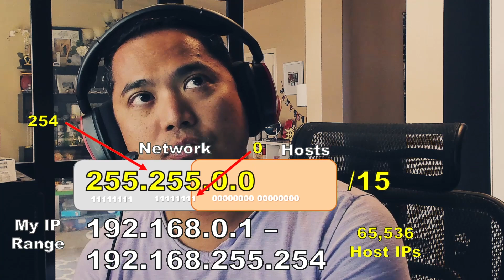Learn in 10 minutes how I subnet without any calculator/paper - Subnetting made easy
Subnetting made easy - Learn how I subnet in my brain without any papers within 10 minutes. I been using this tip my whole life and I typically don't need to pull up a subnetting calculator or use a piece of paper (unless its a HUGE number which I usually don't get in an exam when there are multiple choice questions).

00:00:00 - Intro
00:47:00 - Octets
00:01:25 - Binary Numbers
00:04:20 - Example - /24 Network
00:05:42 - Example - /16 Network
00:08:15 - Example - /15 Network
00:10:18 - Example - /25 network